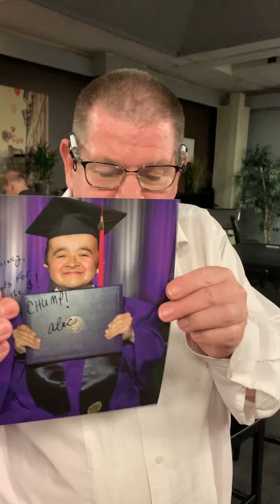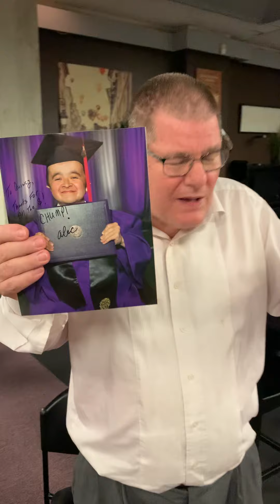Quincy Sets The Record Straight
Quincy addresses concerns from his number one fan Steve Rosadini and sets the record straight on the scam!